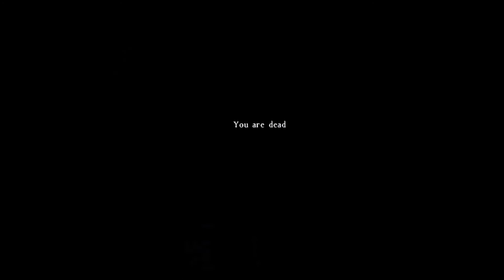[gBz] DayZ Standalone HD+ Folge #043 - VLOG und 20min durch Swetlojask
--DayZ Standalone--

Ich erzähle Euch, was passiert ist in den letzten Tagen und wie die Situation gerade ist und frage Euch, wie es weiter gehen soll?!